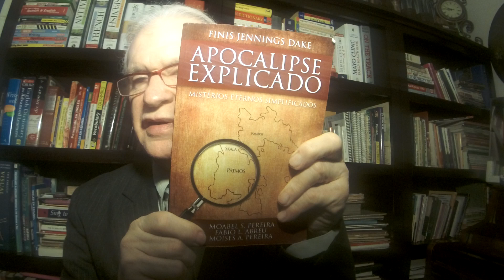VIGARISTAS TENTAM JUSTIFICAR O ASSUNTO FIM DO MUNDO - DED. MISS. NORMELIA SILVA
Sejam bem-vindos ao meu canal no YouTube.